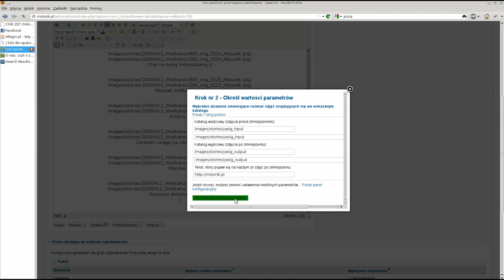YASIG graphic file processing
YASIG (Yet Another Slimbox Image Gallery) Joomla! extension graphic file processing